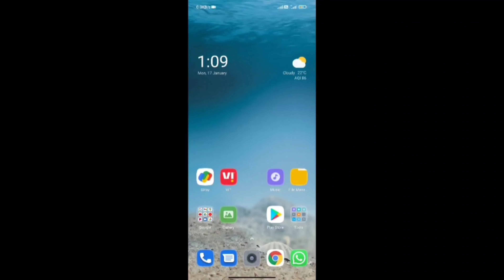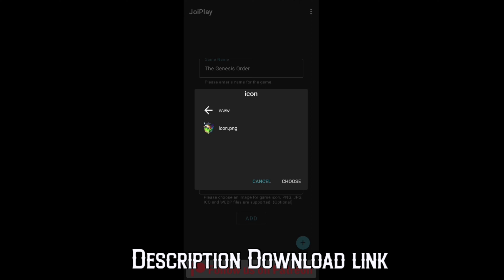How to Download Genesis Order v.90111 ( unlimited money ) on Android Gameplay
The Genesis Order V.90111

Windows / Android Device ( Emulator )

 How to Play Windows Version on Android Phone

How To Update Windows version On Android phone
    ( Only 182MB update)

Save File 59% ( unlimited money) for Windows

Device  :--     MI 11X Pro  &.  Poco X3 Pro